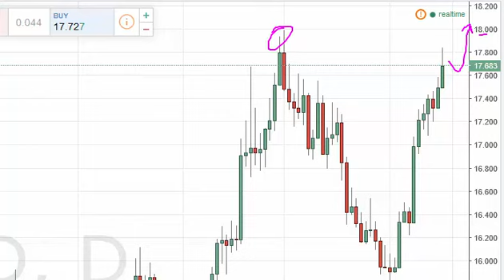Silver Technical Analysis for June 17 2016 by FXEmpire.com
- June 17 2016 commodity daily technical analysis for the Silver commodity.Find more information about Forex and Commodities News Technical Analysis Fundamental Analysis and Brokers on FX Empire